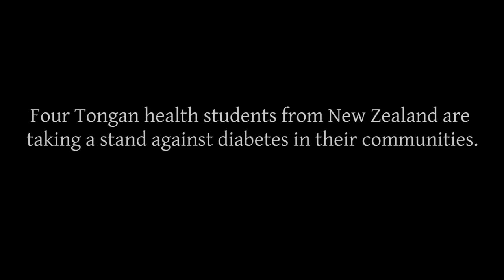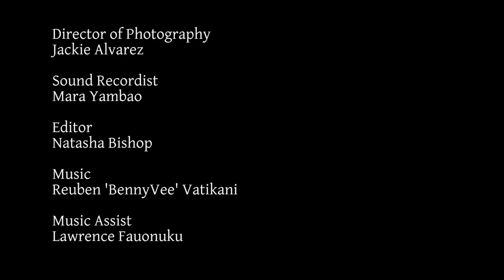Wake up! Team New Zealand - "Diabetes, prevention is better than cure"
This video is part of the Wake up! Project, designed to mobilise the region’s young people (18-25 years old) on the non-communicable diseases issue and use more dynamic communication techniques to deal with this health topic. Video description below:
Four young female students of Tongan heritage living in New Zealand are mobilising against non-communicable diseases. In their film, they highlight the impact of diabetes, not only on the quality of life of those affected, but also on family members. This moving short film is a strong, sensitive and hopeful call to communities to take better charge of their health.